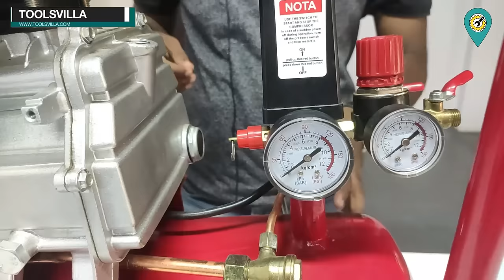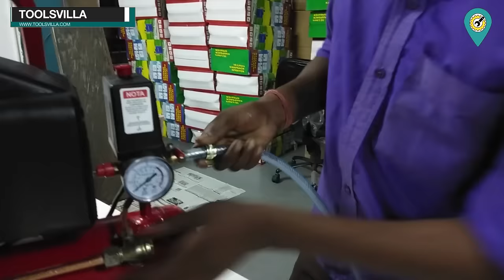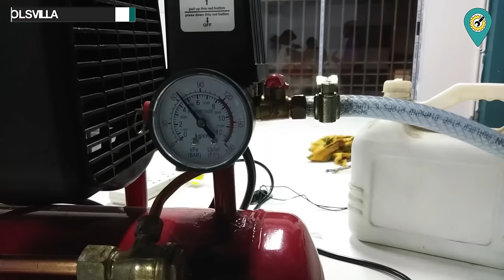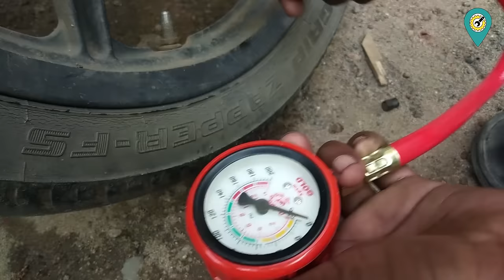Select the right Air Compressor for your need | Buying Guide Air Compressor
- Get Home Delivery anywhere in India within 5-7 working days.